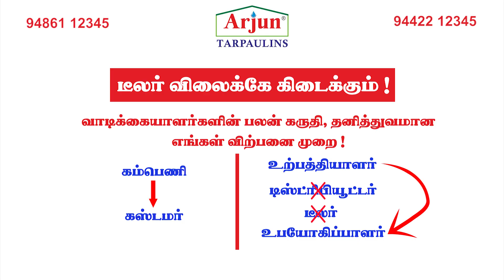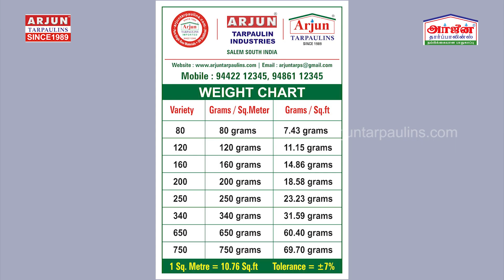அர்ஜுன் தார்ப்பாலின் வீட்டுக்கூரை, மேல் போடும்போது, பாதுகாப்பாக மேல் கயிறு கட்டுவது எப்படி ?